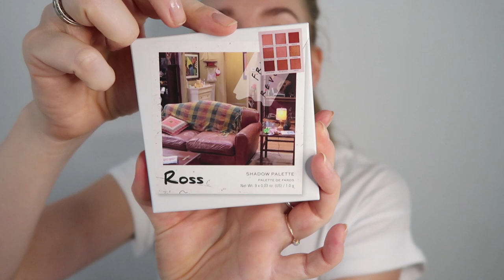Budget producten testen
Ik heb wat nieuwe budget producten gekocht om te testen. Ik vind het altijd leuk om nieuwe producten te testen en zeker als je tussen budget producten nieuwe parels vindt. Daarom test ik de producten meteen maar uit!

Producten die ik heb gebruikt:
- I Heart Revolution Hearts Blusher - Iced Hearts
- NABLA Eyeshadow - Interference
- Makeup Revolution X Friends - Rachel Lip Set
- Burt's Bees Lip Shimmer - Apricot
- Makeup Revolution Vivid Shimmer Brick - Rose Gold
- Freedom Makeup Mono Eyeshadow - Gilded 220
- Makeup Revolution X Friends - Ross Palette
- Makeup Revolution Awesome Eyeliner Felt and Kohl

Liefs,
Carien